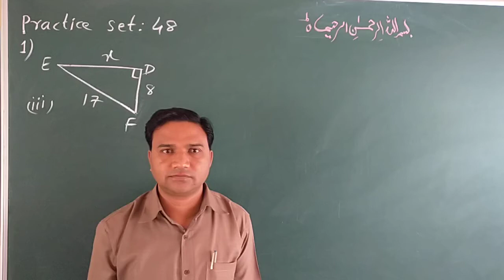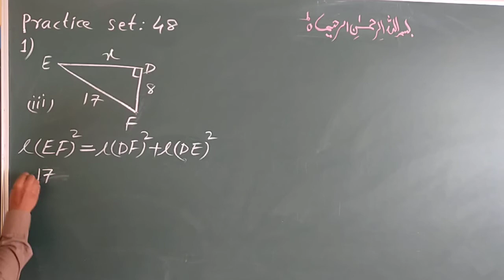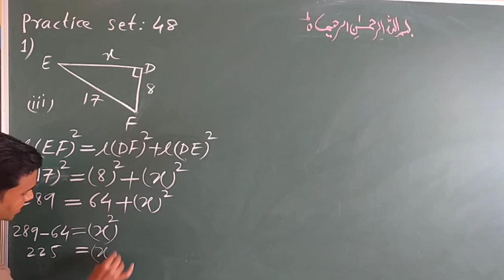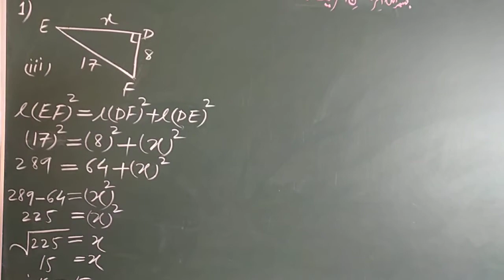CLAS 7 MATHS PRACTICE SET 48 DIGITAL SCHOL PYTHAGORAS THEOREM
सरावसंच 48,saravsanch 48,सरावसंच 48 इयत्ता 7वी गणित,satvi ganit saravsanch 48,सरावसंच 48 पायथागोरसचा सिद्धांत सातवी गणित,saravsanch 48 paythagorascha siddhant satvi ganit,mathematics,math,maths,education,school,edtech,pythagoras theorem,converse of pythagoras theorem,pythagorean theorem,pythagoras,proof of converse of pythagoras theorem,theorem 6.9,converse,pythagoras theorem class 10,pythagoras theorem proof,converse of pythagoras theorem class 10